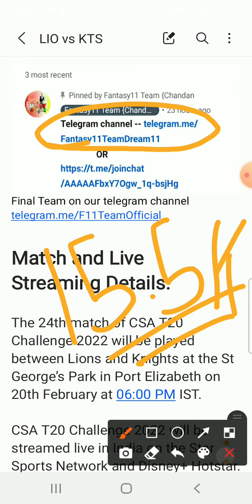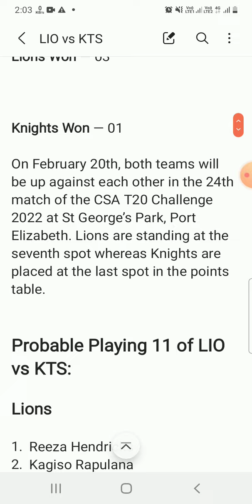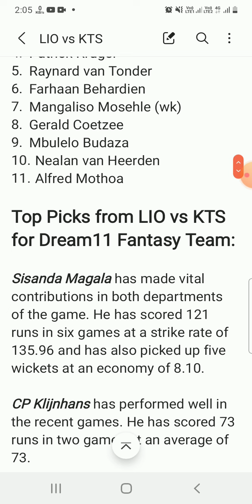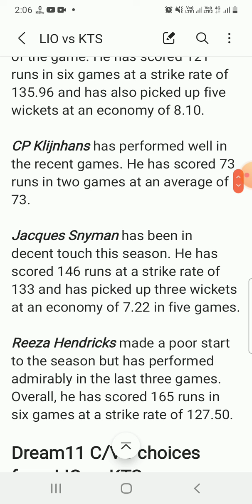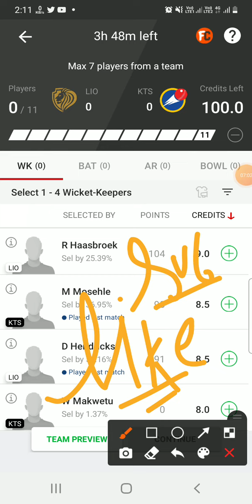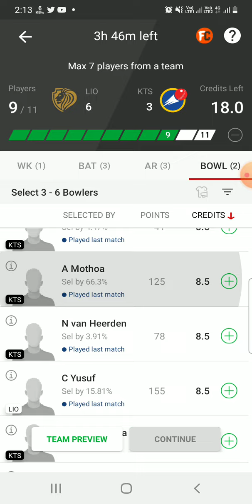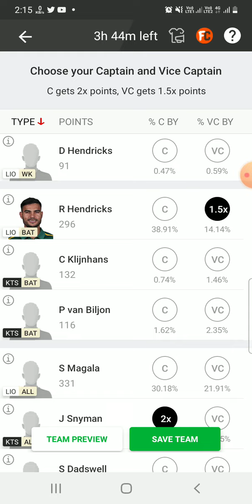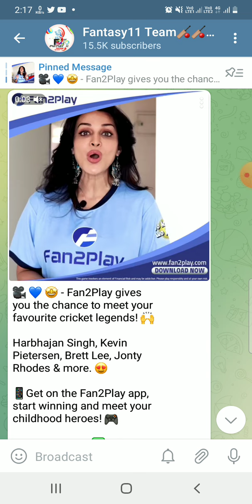LIO vs KTS Dream11 Team|| South Africa T20|| lions vs knights dream11 prediction, live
Lions vs Knights dream11 prediction|| lio vs kts 24th T20 Match

lions vs knights dream11 prediction
lio vs kts today T20
lio va kts dream11 team
lion vs knights dream11 match
lions vs knights today match prediction
lio vs knights playing11
lio vs knights live dream11 lineups
lio va knights lineups dream11
lio vs knights final team
lio vs kts batting order
lio vs kts players h2h record
lio vs kts players stats
lio vs kts logical analysis
today south africa challenge T20
today challenge match dream11 prediction
lio vs knights player wise analysis
lions vs knights dream11
Lions vs Knights Live Streaming